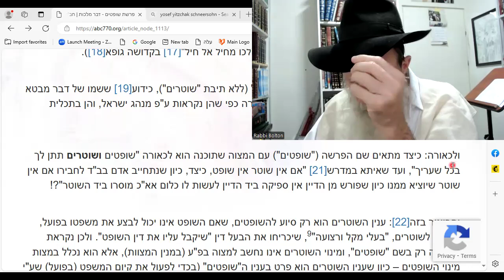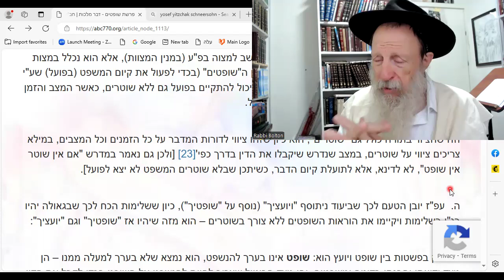Dvar Malchut: Continued (part 2)